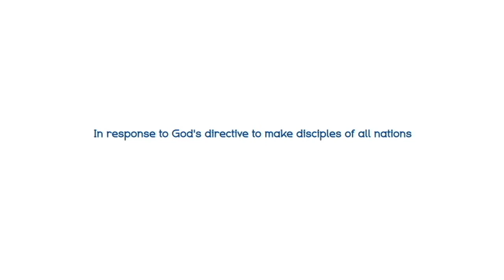LINC Pastors' Meeting.mov